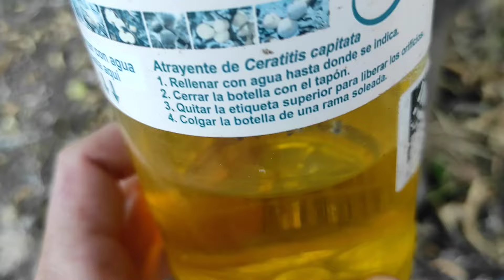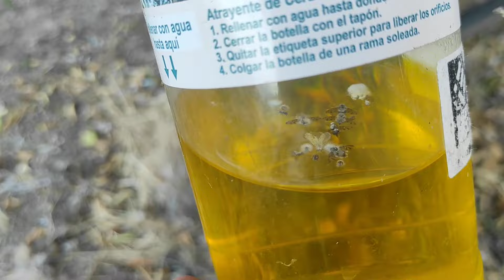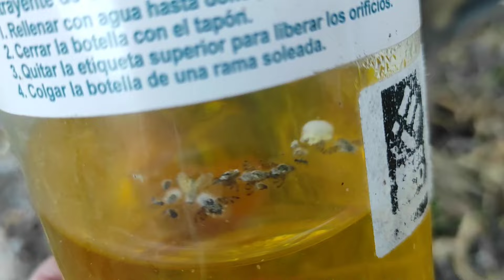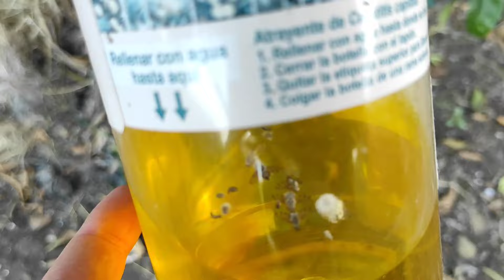MOSQUEROS para la MOSCA de la FRUTA un MES DESPUES RESULTADOS 🪰CUAL CAPTURO MAS 🪰y como HACERLOS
Para consultas personalizadas o video curso identificacion de carencias nutricionales o curso NUTRICION en arboles de AGUACATE solo via wassap por precio economico al wa.link/cqbjh7 pregunta sin compromiso
Únete a este canal para acceder a sus beneficios: